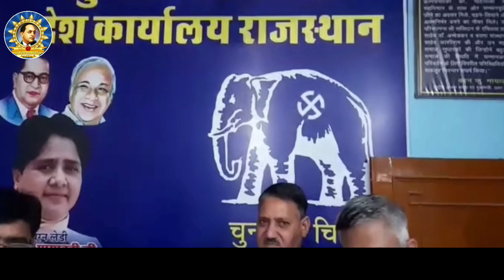बसपा सुप्रीमो मायावती ने कांग्रेस को बड़ा झटका, दो बड़े नेता हुए बसपा में शामिल | BSP | Mayawati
हमसे जुड़े -